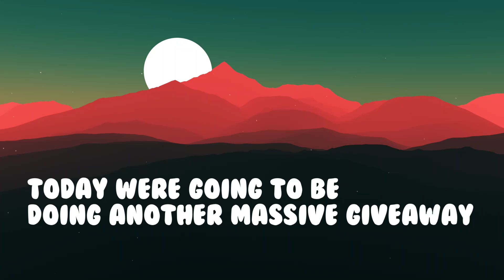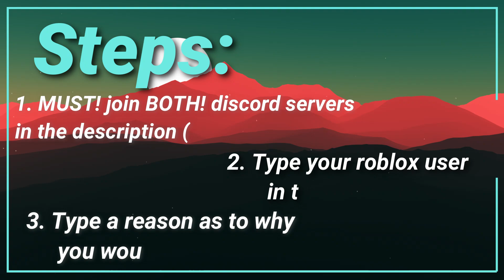🎉Shiny Mythic Secret Giveaway ?! | Bgs😱